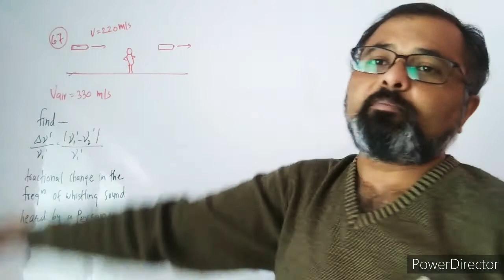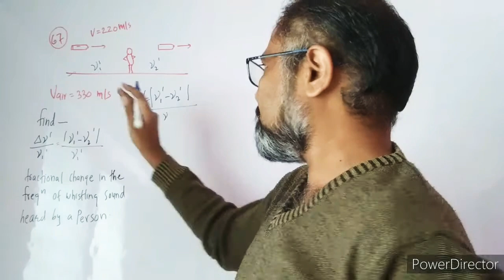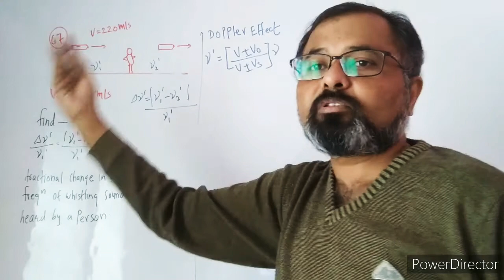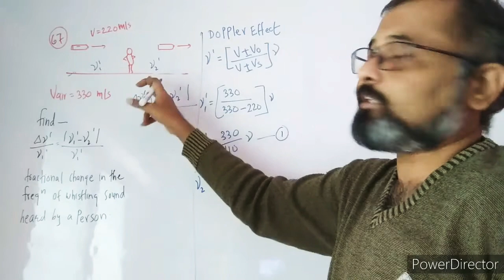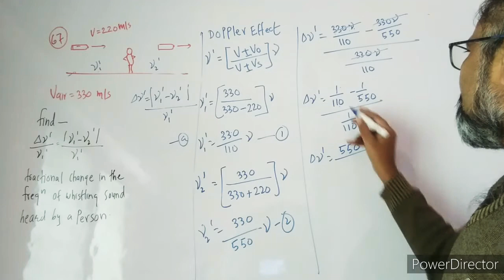Q67 HCV sound Waves